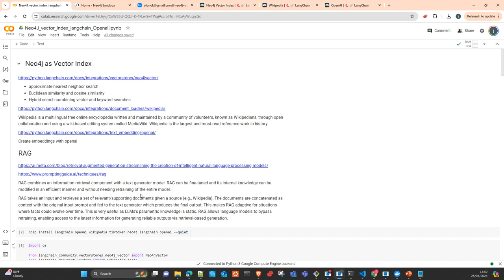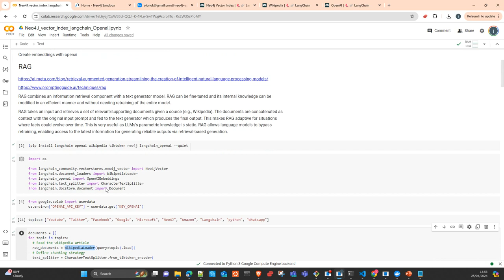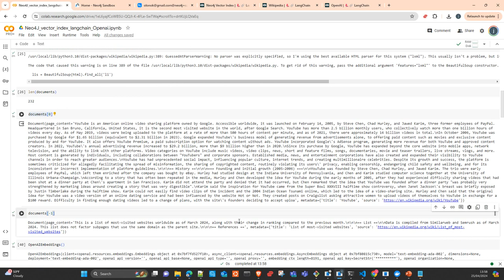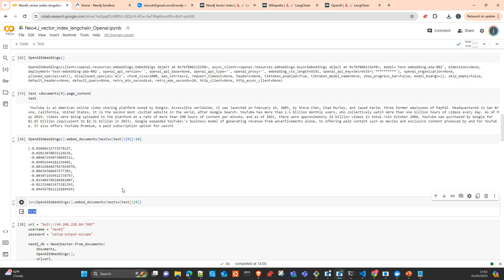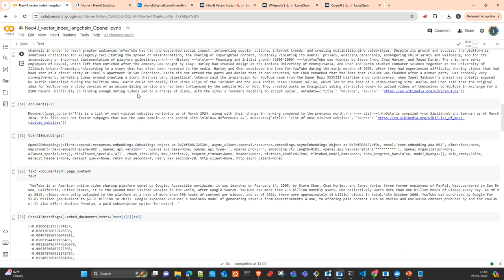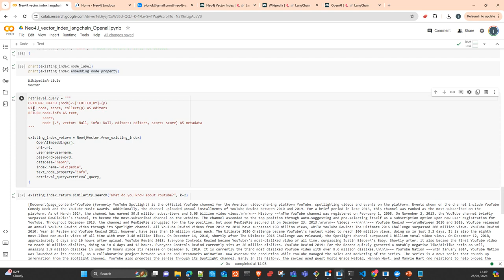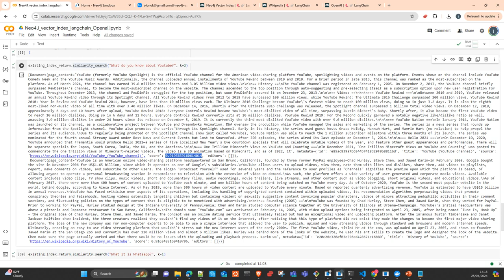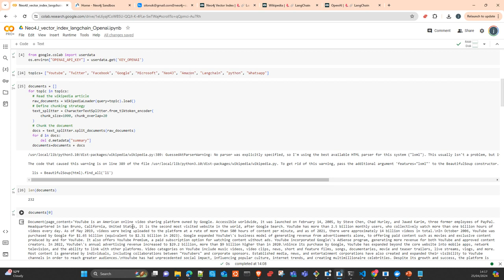Neo4J as Vector Store with langchain OpenAI and Wikipedia Español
En este vídeo te voy a ensenar como usar graph Databases with Langchain , Neo4J y Openai